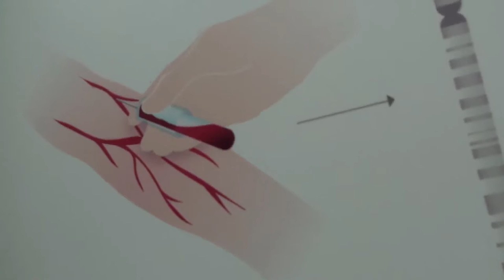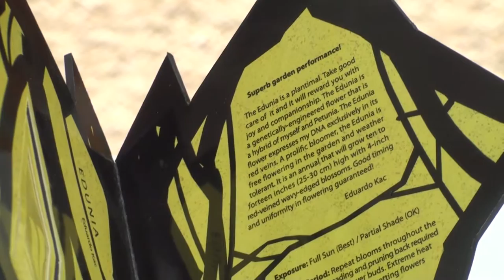Living Works - Eduardo Kac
Trailer video della mostra di Eduardo Kac "Living Works" e intervista al curatore Claudio Cravero.

"Living Works", ( 10 Giugno - 25 Settembre) prima personale italiana dedicata all'artista Eduardo Kac, è ospitata al PAV - Parco Arte Vivente, nell'ambito dell'Art Program diretto da Piero Gilardi, con la collaborazione del Castello di Rivoli Museo d'Arte Contemporanea e con il contributo della Compagnia di San Paolo.